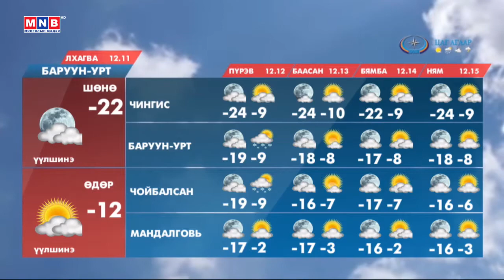ЦАГ АГААР /2019.12.11/